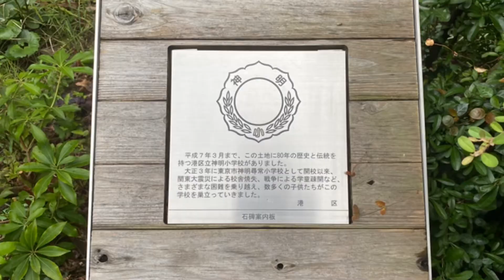【丸山久代先生】港区立神明小学校に行ってみた！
2022年9月11日撮影

　平成7年3月統合という形でその歴史に幕をおろした神明小学校。その跡地を求めて浜松町へ。
正直な感想、ここに学校があったとはにわかに信じられませんでした。過去の姿を思わせるのは石碑を含めた３つのモニュメントのみ。区画整理がなされたのでしょうか、学校が立つほどの敷地がどうなっていたのか、プールは？体育館は？と色々なことに想像が膨らみました。しかし当時の姿を感じることは出来なくとも、平成5年の全国コンクールに出場したときに「小さくても活気のある学校」と大きな一本の鉛筆を抱えた男の子が言っていたように、確かにここに学校があったのでしょう。

　私も四国松山で合唱部のある小学校を経験しましたが、その頃に神明小の映像やCDを聞かせ、簡単な曲に何曲か取り組んだ事を思い出し懐かしくなりました。（ちなみに、私は平成7年3月には産まれてすらおりません。）

「五百羅漢さん」に取り組んだときに「これは全校が100人くらいしかいない学校の演奏だよ」と言って聴かせると、ある児童が「私たちよりうんと少ない人数なのに何倍も上手」と感想を言ったのですが、その感想は真っ当であると同時に児童の力を引き出せない自分の指導力の無さを痛感させられ申し訳ない気持ちでいっぱいになったものでした。